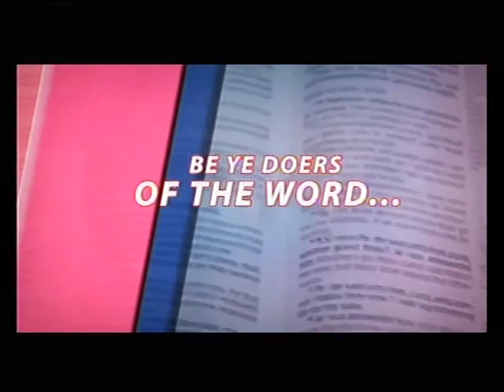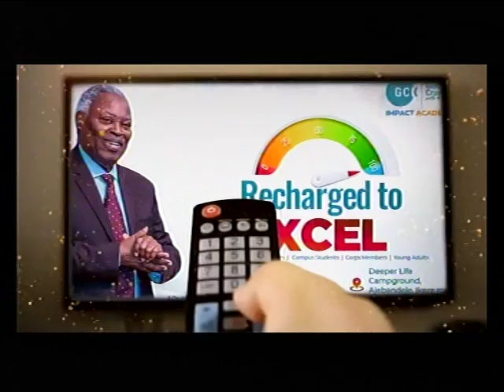DEEPER LIFE BIBLE CHURCH LIVE STREAM